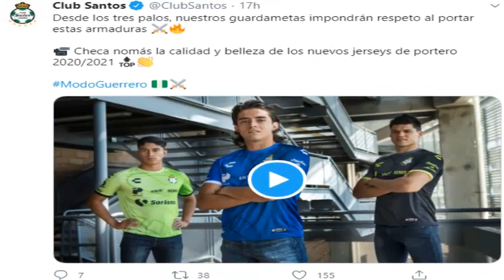🔥✅ ÉCHALE UN VISTAZO | ¡SANTOS PRESENTA LOS UNIFORMES DE SUS PORTEROS PARA EL TORNEO GUARD1NES 2020!